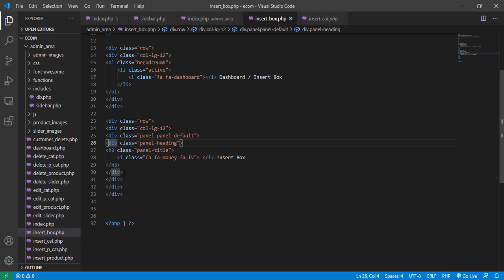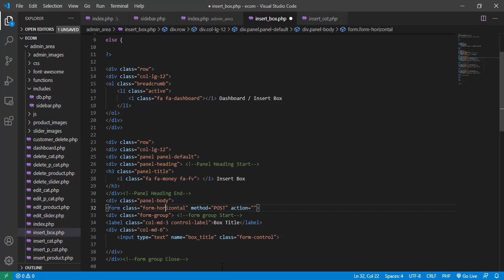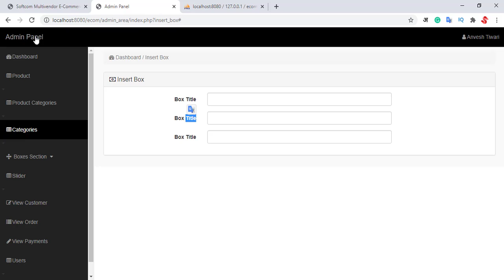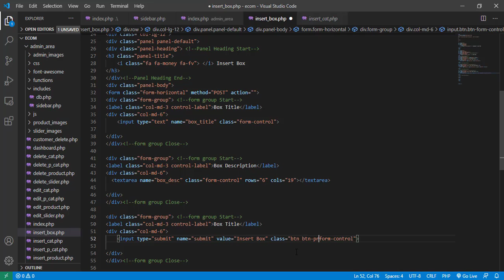9-Creating Insert Box Field Php 👉 Multivendor eCommerce Website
In order to learn about "Creating Insert Box field php" subject you need

Our video is showing Creating Insert Box field php topic   but we also try to cover the   subjects:
-how to create a dropdownbox in php
-how to insert dropdownlist value in database using php
-add more select box fields jquery

 To get more information about this subject, please see the rest of this brief video and thank me later on.
I will reveal you something stunning, so take a deep breath and enjoy the following video regarding how to insert dropdownlist value in database using php

What do you think? Wish to find out more about us and what we have to use? Simply call us through the details provided in the description below. We are anticipating speaking with you today!
To offer you the best viewing experience, YouTube changes the quality of your video stream based on your watching conditions. This is why you may notice that the quality of your video changes as you view videos.

You have actually got everything you need to either Win ... Or Whine. You Choose- just do it Soon! Do yourself and your company a favor. Sign up with today!